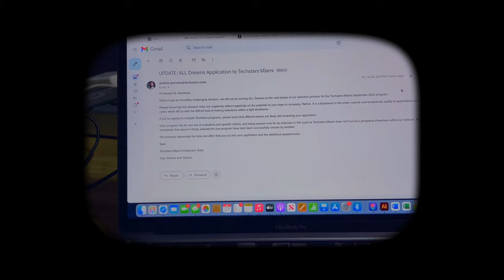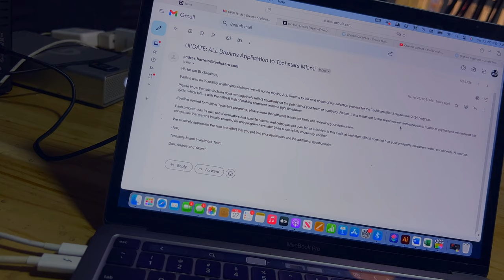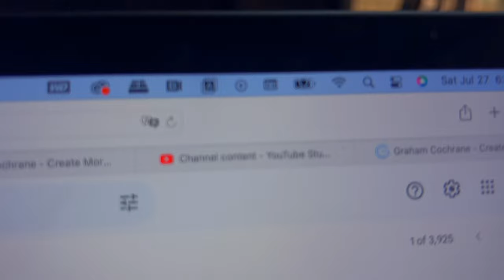there is no competition, most men focus is chasing women, do the THING 7-27-24